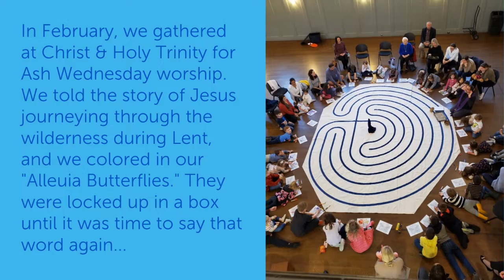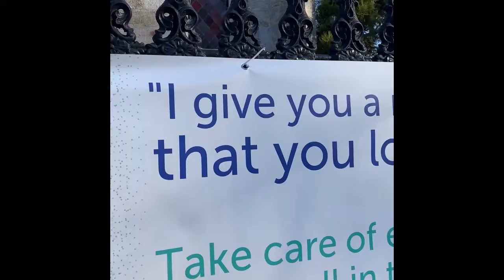The Alleluia Butterflies Return!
On Ash Wednesday we took our Alleluias and hid them away in a dark box... on Easter morning, they rose up just like Christ!